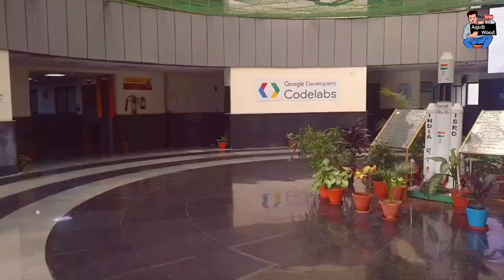My university tour || AKTU campus tour